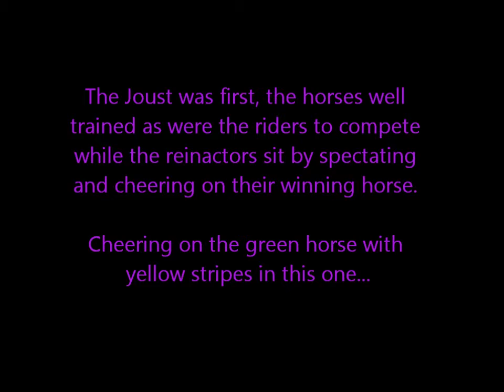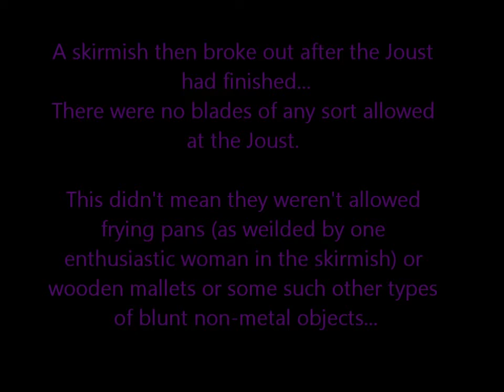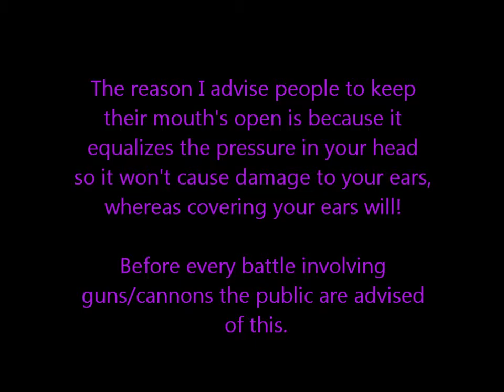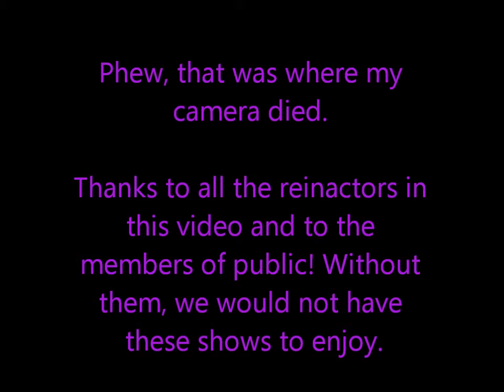BolsoverCastle2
This is the second half of the filming done by one reenactor, namely me, at Bolsover Castle over Sunday/Monday late May bank holiday weekend in 2011. This one has cannon and guns in it :-)